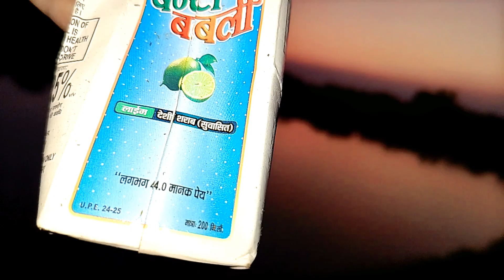EXPLORING THE CROPPING SEASON IN MY VILLAGE | Basti Ka Ladka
𝐁𝐚𝐬𝐭𝐢 𝐊𝐚 𝐋𝐚𝐝𝐤𝐚 ❤

In this video we are going to field and exploring the Cropping season in my village.🌾🌱

𝐎𝐭𝐡𝐞𝐫 𝐒𝐨𝐜𝐢𝐚𝐥 𝐌𝐞𝐝𝐢𝐚 𝐏𝐥𝐚𝐭𝐞𝐟𝐨𝐫𝐦 👇🏻

Show us some love on these plateform too 👀❤

𝐒𝐮𝐩𝐩𝐨𝐫𝐭 ❤

Stay happy 😊

Stay blessed 😇

Song Credit 🎵

Music Name : Baari Flute Cover

If any Content owner has some issues with my videos, please Direct message me on Instagram or you can email me with your proper details, so that we can further discuss on it. There is lots of hardwork behind it, you know it's better ❤️